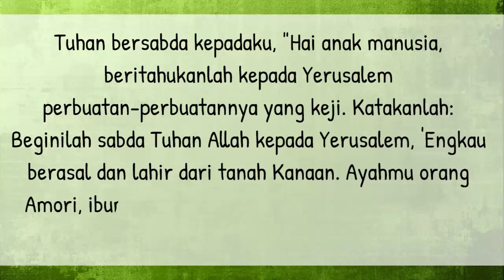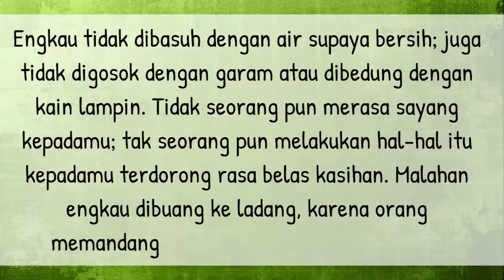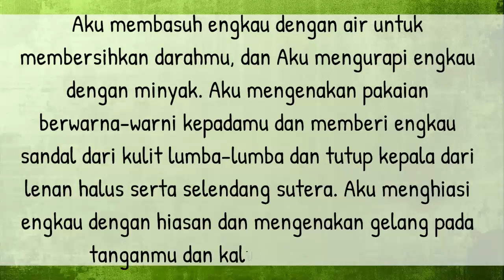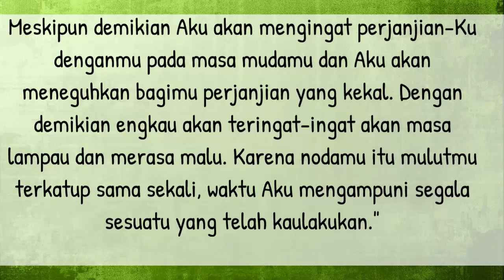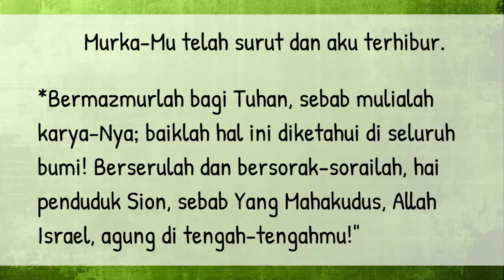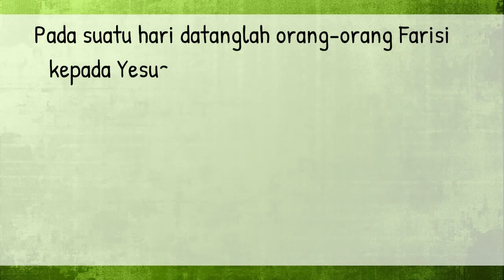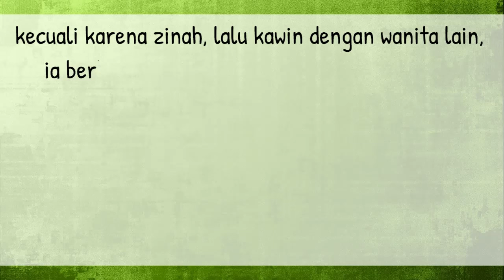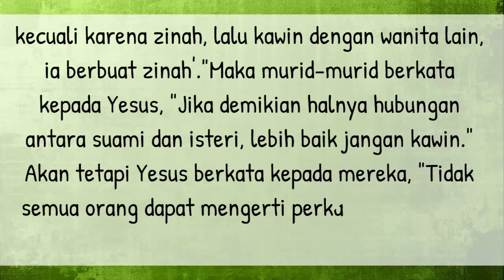Bacaan Liturgi Jumat 16 Agustus 2024 - Hari Biasa Pekan Biasa ke XIX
Kalender Liturgi 16 Agustus 2024
Jumat Pekan Biasa XIX
PF S. Stefanus dari Hungaria
Warna Liturgi: Hijau
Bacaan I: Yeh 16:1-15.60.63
Mazmur Tanggapan: Yes 12:2-3.4bcd.5-6
Bait Pengantar Injil: 1Tes 2:13